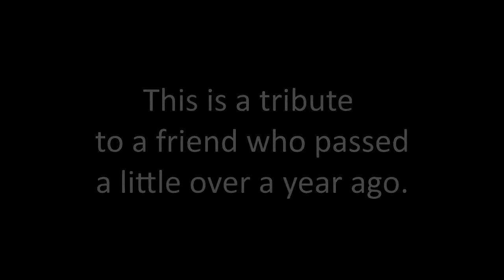Toggs Collective - Johnny Two Spins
This is a tribute to a friend who passed a little over a year ago. God bless you Jonny Two Spins. John Robert Irish 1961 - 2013